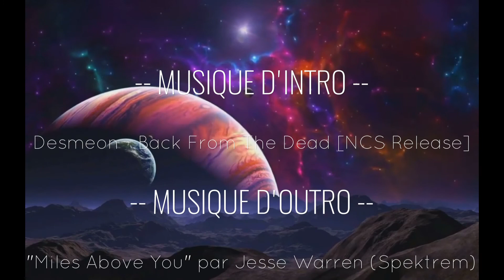On visite la bunb.., la blubm ... la zone des abeilles | CRAFT TO EXILE #12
Synopsis : Une aventure avec Erenight, où l'on a un mélange de minecrat et de path of Exile.